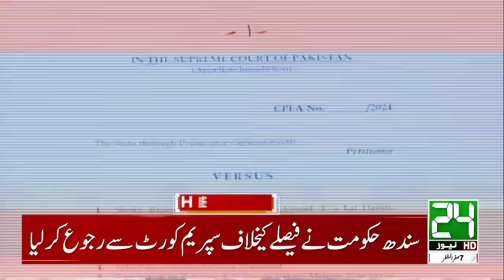Terrible Earthquake - Shocking Incident - Faiz Hameed Court Martial - 3pm News Headlines - 24 NewsHD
Terrible Earthquake - Shocking Incident - Faiz Hameed Court Martial - 3pm News Headlines - 24 News HD
24 News HD Is One Of The Leading News Channels Of Pakistan Bringing You The Latest Current Affairs From Pakistan And Around The World.  Live National Assembly ,Senate Session And Current Affairs.